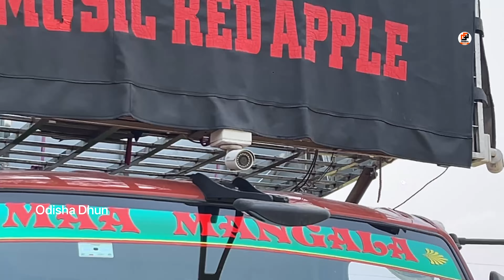How To Fitting And Setting Dj Shakti Spider & Dj Red Apple New Setup 2023 For Today Program | OD